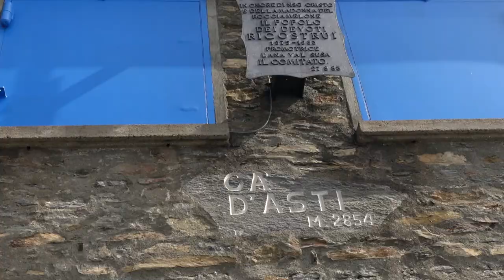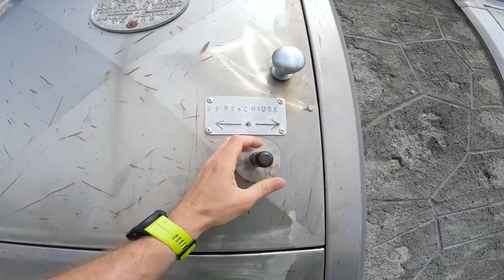Simple but little demanding! Nice bivouac! - Rifugio La Riposa - Rocciamelone - 3538 m - Day 2/2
This one was a 2 day trekking with some friends, we really had fun!
First day this ferrata and visiting the abbey.
Next day, Rocciamelone!

Total actual distance: 4.7 km
Total actual walking time: 2h 3m
Ascent: 1263 m

This video has been made with my Sony Zv-1 (without any gimbal), Deity Microphones V-Mic D4 Duo and GoPro Hero 10 Black.